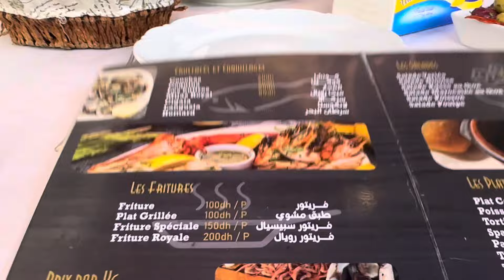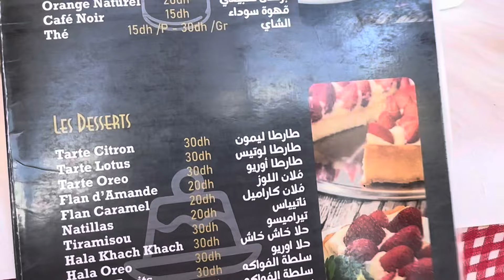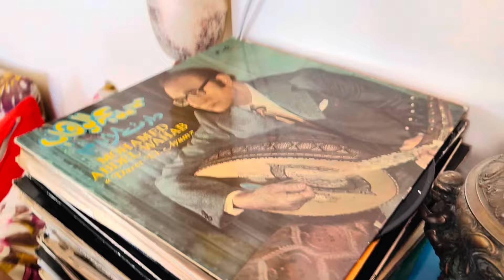بغيتي تاكلو الحوت في المضيق جبت ليكم مطعم واعر